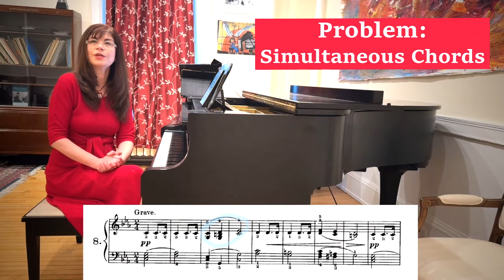"The Doll's Funeral" from Tchaikovsky's Children's Album Piano Tutorial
Tchaikovsky's Children's Album is un unparalleled treasury of pedagogical works for introducing the young pianist to the Romantic Style, especially the Russian Piano School.  In this series of videos, Dr. Svetlana Belsky discusses the pianistic and interpretive challenges of each one and suggests solutions.  "The Doll's Funeral" is the 8th work in the cycle according to original manuscript order.

00:00 Introduction to The Doll's Funeral
01:15 The Dotted Rhythms
02:45 Playing Simultaneous Chords
04:31 Voicing the Chords
05:05 Dynamics and Structure
05:40 Performance